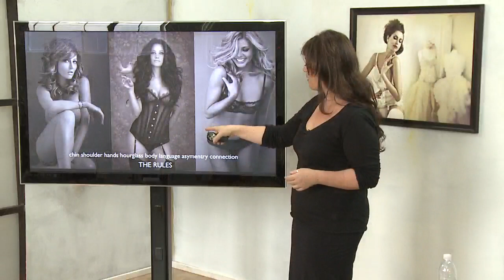Glamour Photography with Sue Bryce | Trailer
Learn an entirely new approach to creating beautiful portraits of women.

Sue Bryce built a portrait business from zero to $25,000 per week as a single woman in her home garage. In this course she teaches you how she did it.

Forget the 90′s Glamour trend, because Sue is reinventing the category. Sue will teach you posing, lighting and shooting techniques that will help you create gorgeous glamorous photographs.